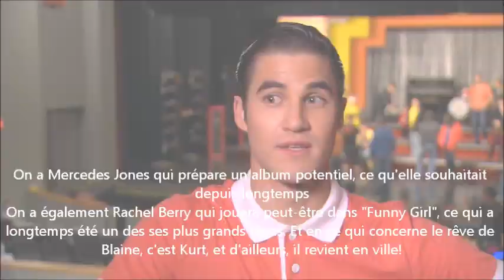Glee - Sneak Peek 4x21 "Wonder-ful" [VOSTFR]